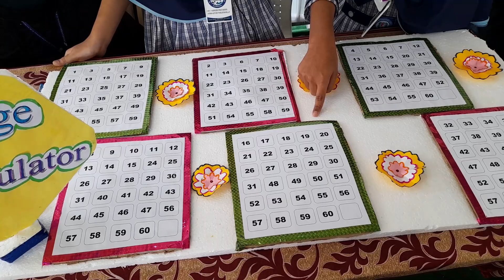AGE CALCULATOR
PEACE EDU FAIR 2023